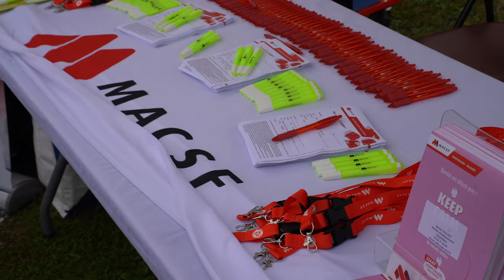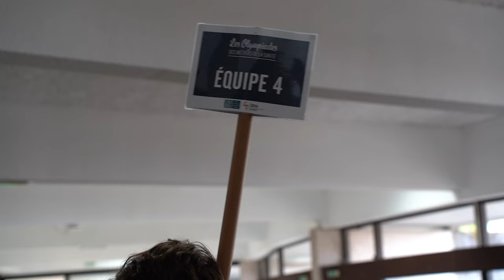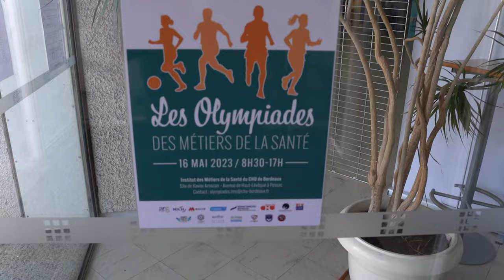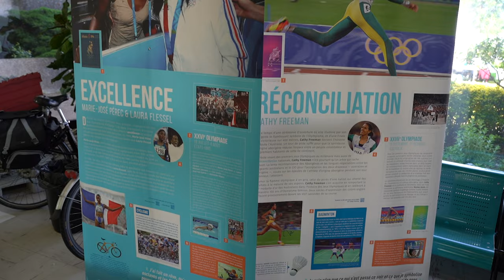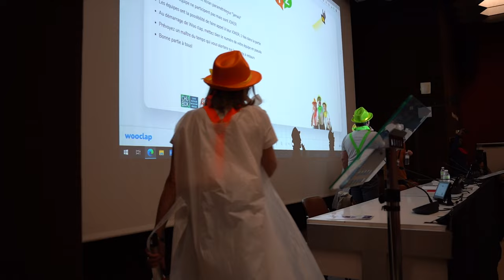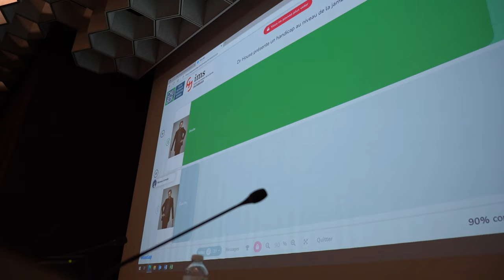Les Olympiades des métiers de la santé 2023 | IMS & CHU de Bordeaux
En vidéo, retrouvez les temps forts de la deuxième édition des Olympiades des métiers de la santé organisée par l’Institut des métiers de la santé (IMS) du CHU de Bordeaux qui s’est déroulée sur le site de l’Hôpital Xavier Arnozan le 16 mai dernier.

Le mot du directeur de l’Institut des métiers de la santé du CHU de Bordeaux - Régis Bernard : « Les Olympiades des métiers de la santé ont été pensées pour fédérer les élèves et étudiants entre professions paramédicales différentes dès la formation.
Ainsi ils apprennent à se connaître d’abord puis à travailler en commun pour atteindre le même objectif.
Les valeurs du sport et du soin sont les mêmes : dépassement de soi, entraide, respect des règles et aussi observation puis analyse des situations.
En résumé c’est un vrai moment de partage et de convivialité pluri professionnel … comme dans une équipe au service des patients ! »

👉 20 équipes / +240 participants
👉 12 épreuves : Relais / Volley-ball / Parcours du combattant / Tir à l’arc / Football / Basket-Ball - Lancer-Franc / Course en sac / Lancer de tongs / Tir à la corde / Massage cardiaque / Quiz / Artistique

Un grand merci à tous les participants (étudiants/élèves, formateurs, patients experts et salariés de l'IMS CHU Bordeaux & du CHU de Bordeaux, ainsi qu’aux membres du comité d’organisation.

Un grand merci également à l'ensemble de nos partenaires d'avoir soutenu ce projet : Agence Régionale de Santé Nouvelle-Aquitaine / Mutuelle Nationale des Hospitaliers / Groupe MACSF / CASDEN - Banque Populaire / Banque Française Mutualiste / Réseau CHU / Mon Bonheur à Moi / GMF Assurances / Eau des Abatilles / Agence Grand Chelem / Libraire Mollat / Ireps Nouvelle-Aquitaine / Stade Bordelais / FC Girondins de Bordeaux / Union Bordeaux Bègles / Fédération ATENA.

Vivement l’année prochaine pour encore mieux transformer l’essai !

Vidéo réalisée par l’Agence Grand Chelem